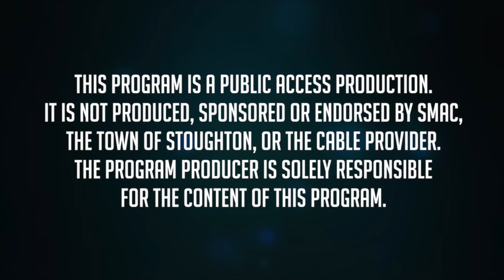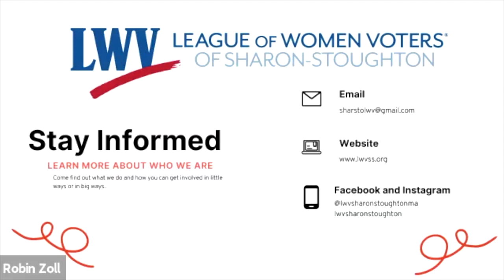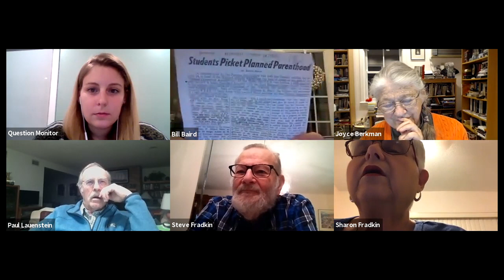League of Women Voters - Bill Baird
The League of Women Voters of Sharon-Stoughton welcome Bill Baird to talk about his life and experiences, particularly when it comes to his role within women's reproductive rights.